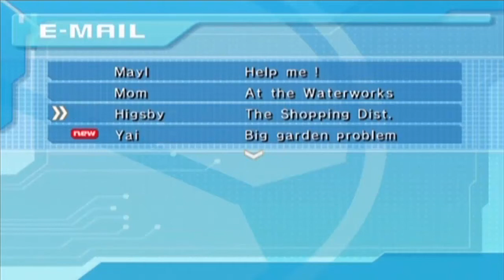Let's Play Mega Man Network Transmission - Episode 4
Episode 4 of Let's Play Mega Man Network Transmission.